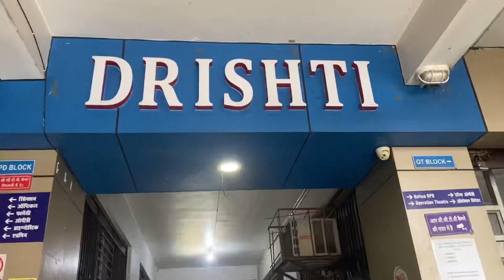VLOG REACTION FANBASE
Daily vlog